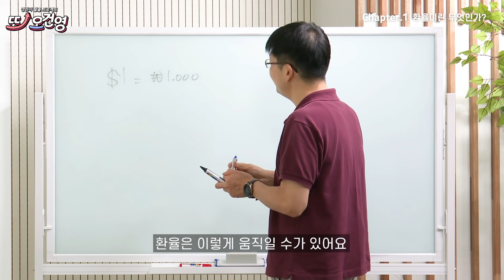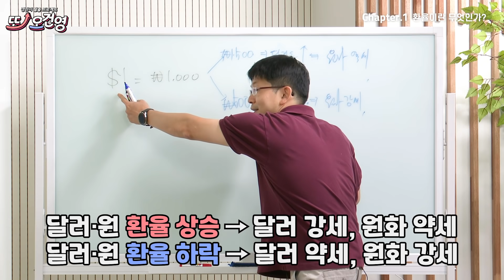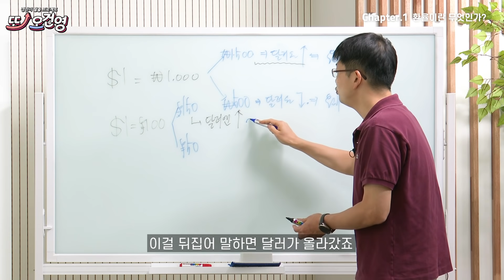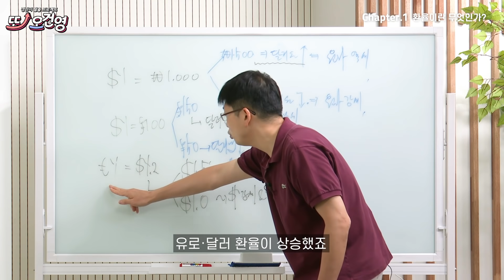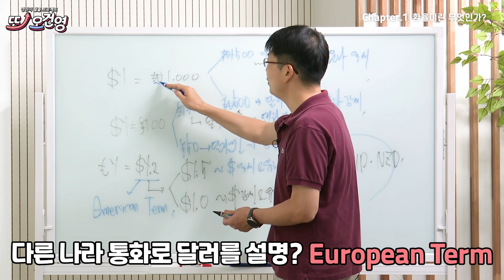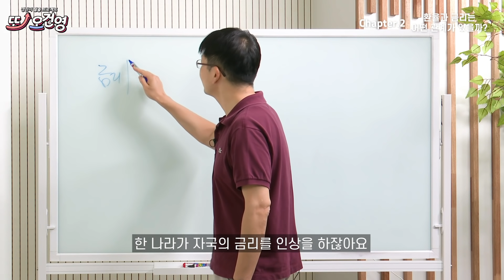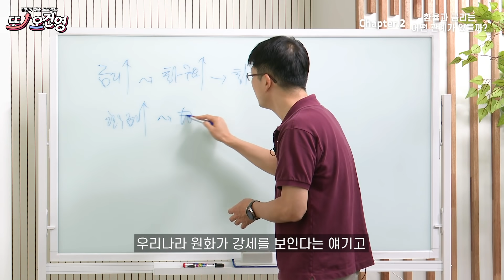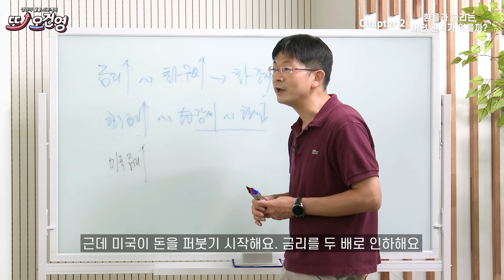[환율] 경제 절대 어렵지 않아요~ 경린이 탈출 프로젝트 "또! 오건영" #19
경제는 어렵다? 절대 어렵지 않습니다!
경린이 탈출시켜드리려고 신한은행이 낳은 경제 유튜브 스타
오건영 부부장이 돌아왔습니다.

어려운 금융용어를 쉽고 재밌게 풀어드리는
경린이 탈출 프로젝트! "또! 오건영"

제 19강 : 환율과 금리는 어떤 관계일까?

매주 여러분을 찾아옵니다.